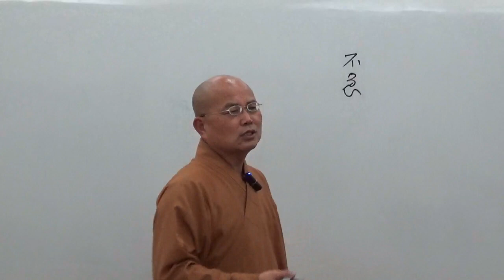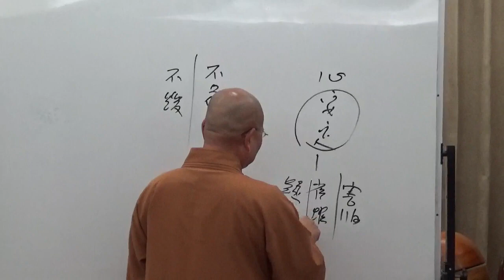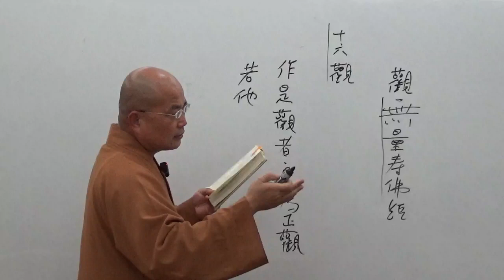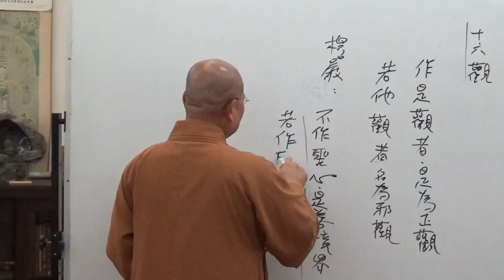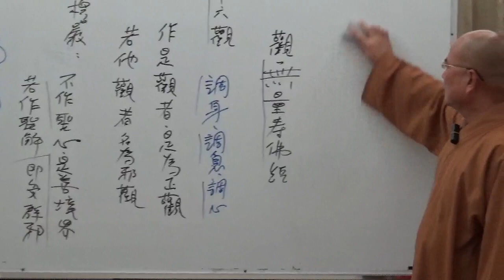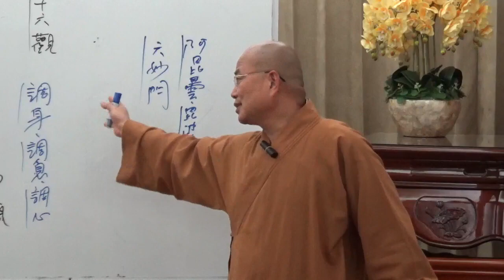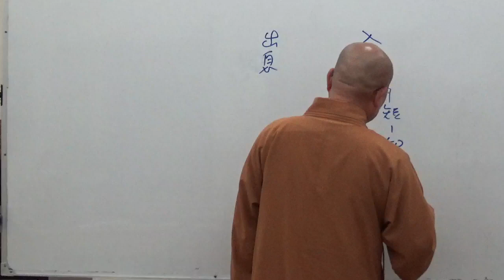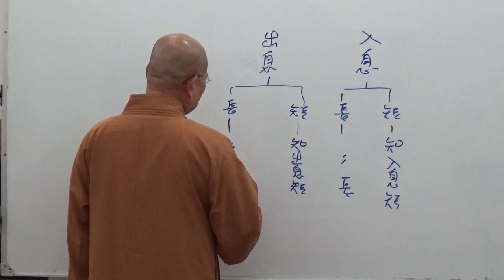成佛之道 098-2~如正法師